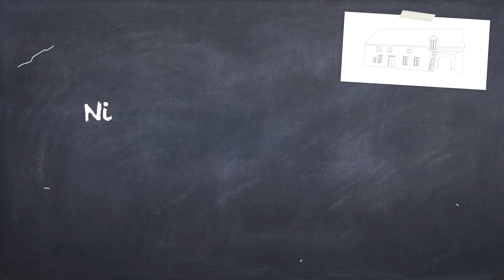Solivage 7/14 - Une journée de travail - NLAB#45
On continue le solivage dans cette vidéo et maintenant que je suis bien entrainé je vous montre ce que je suis capable de faire en une journée de travail.

Bonne vidéo :)

QUI SUIS-JE ?

Je m'appelle Nico et j'ai le projet un peu fou de rénover une maison ancienne alors que je suis débutant en bricolage.
Je suis d'un naturel très curieux, j'aime comprendre comment les choses fonctionnent et apprendre des nouvelles choses. Pour ce faire le meilleur moyen est, selon moi, de faire soi même.
Je me suis énormément documenté avant de débuter ce projet et continue à me documenter au fur et à mesure. J'apprends tout en lisant des livres, des sites internet ou en regardant des videos sur Youtube. J'échange aussi le plus possible avec des artisans pour avoir leurs conseils ce qui m'aide beaucoup dans mes réflexions.
Le but de cette chaine Youtube est de partager avec vous mon expérience et transmettre ce que j'ai pu apprendre.
J'essaie de faire des videos les plus explicites possibles pour bien vous montrer comment je fais. Le but étant de vous inspirer et vous montrer que si je peux le faire alors tout le monde le peut. Ne suivez pas mes vidéos comme des cours. Documentez vous et croisez les informations avant de vous lancer (c'est comme ça que je fais moi aussi).